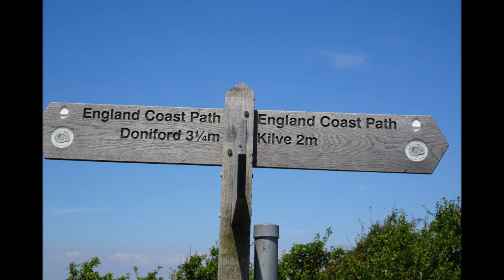Kilve Beach & Coastal Walk, PART XI, 'Narrow Coastal Cliff Path & Pretty Hedgerow', by Sheila, July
A ramblers narration and reflections as I continue to enjoy the walk--